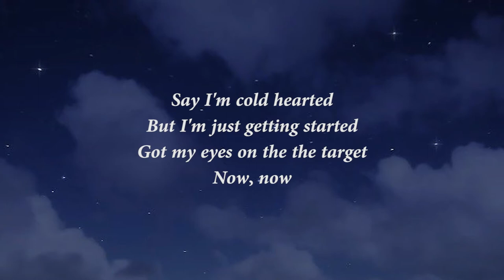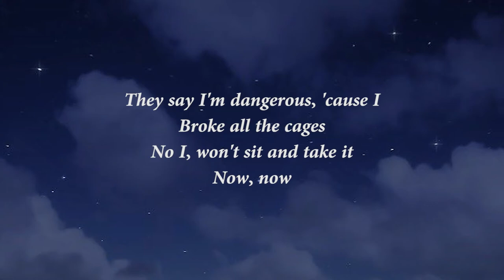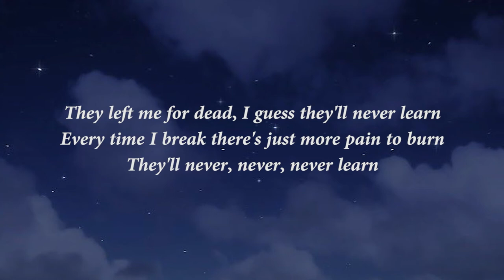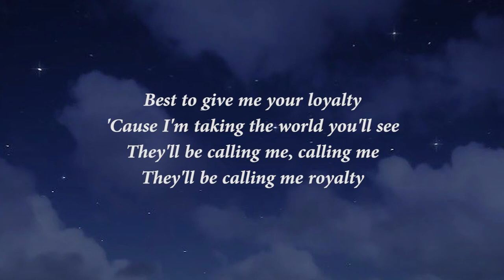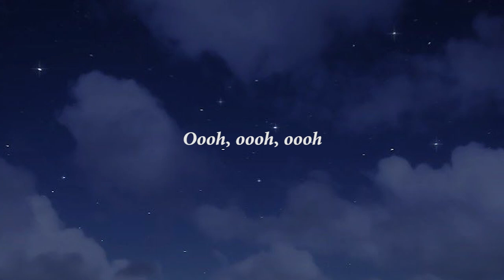EGZOD - Royalty ft. Neoni (Wiguez & Alltair Remix) || (Lyrics)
Lyrics:
[Verse 1]
Now, now

[Pre-Chorus]
Oooh, oooh, oooh
'Till the battles are won

[Verse 2]
Now, now

[Pre-Chorus]
Oooh, oooh, oooh